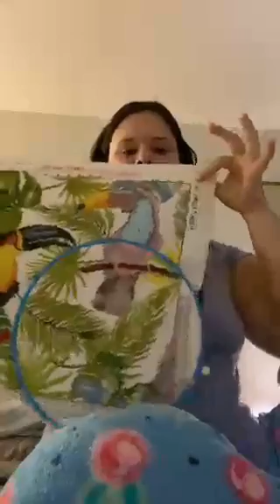Periscope Chronicles: Bentley Had a Baby👩‍👧🧚‍♀️💖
Sara Bentley gives Periscope an update before it ends.